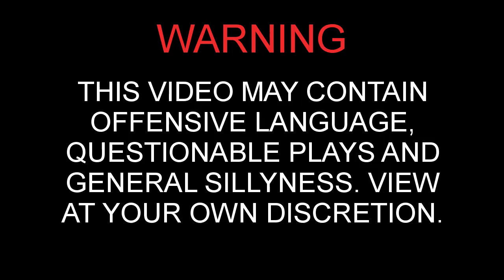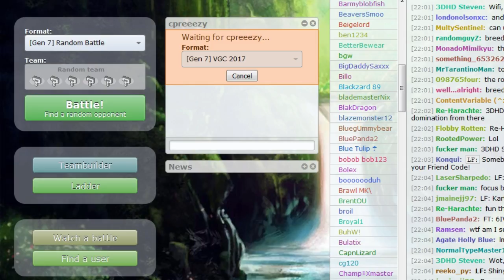All Part Of The Plan | Showdown Shenanigans #22 | Pokemon Showdown